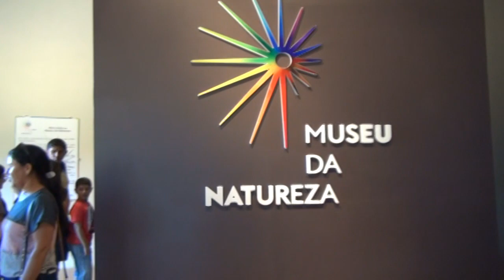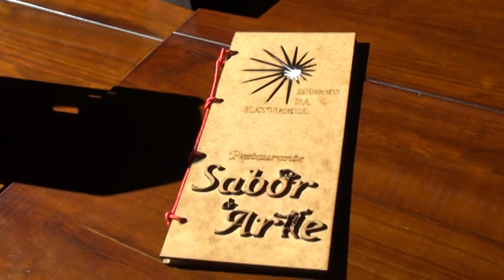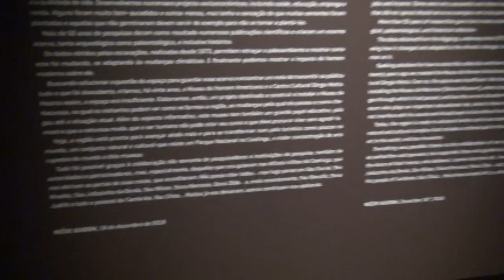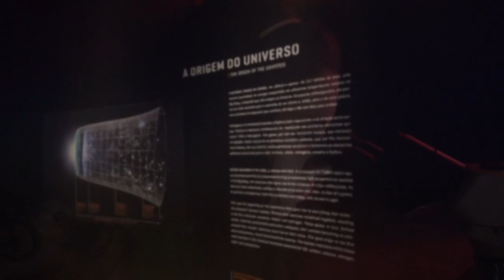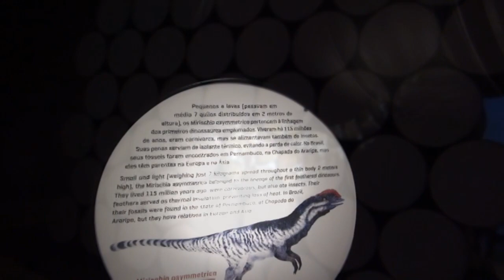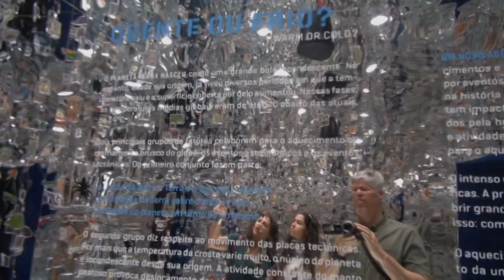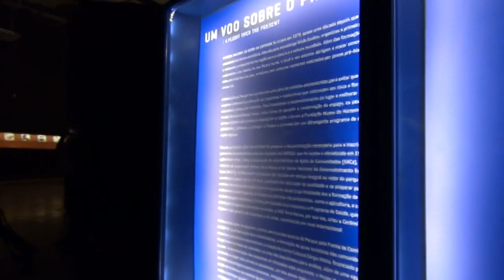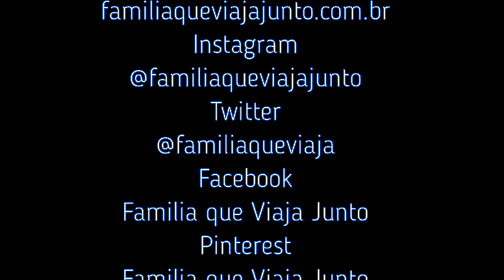Museu da Natureza - Parte 1 - Origem, Serra gelada, megafauna e voo pela Serra da Capivara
Pegue a estrada com a gente e contemple a o Parque Nacional da Serra da Capivara até chegar ao Museu da Natureza.

Inaugurado em Dezembro de 2018, o museu mais novo do Brasil fica no município de Coronel José Dias, no Semiárido do Piauí.

Nesse primeiro vídeo, mostramos desde a vista da Serra no restaurante da museu, até a primeira parte da exposição de exposição 1.700 m². Começamos pela origem do universo, passando pela sala Serra Gelada (uma das mais lindas), porque o Sertão já foi mar e gelo.

Continuamos conhecendo a formação da vida no planeta e na região do Parque Nacional Serra da Capivara, que já teve uma megafauna com animais como preguiça gigante e tigre dente-de-sabre. O passeio termina com um voo virtual de asa-delta super concorrido pela Serra da Capivara.

Era tudo que a gente esperava e muito mais!